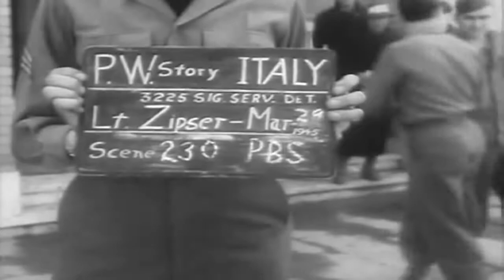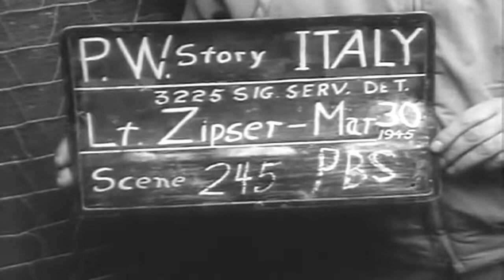Interrogation Of Prisoners Of War, Florence, Italy, 03/28/1945 - 03/30/1945 full)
Freely downloadable at the Internet Archive, where I first uploaded it. National Archives Identifier: 17686 no description.